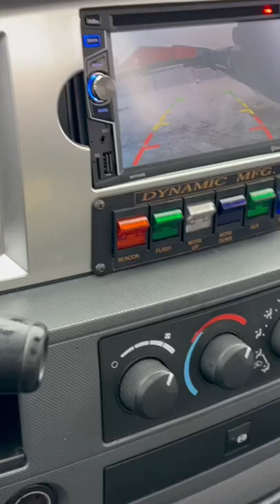Tow guy stuck!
Tow guy down!